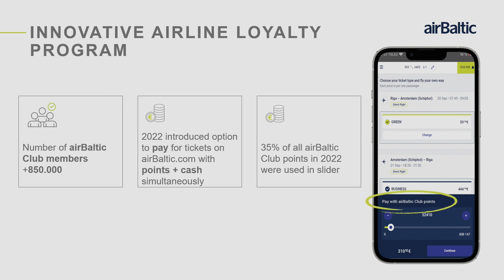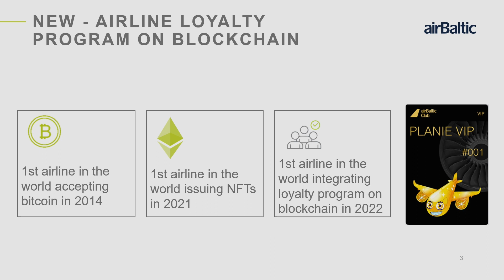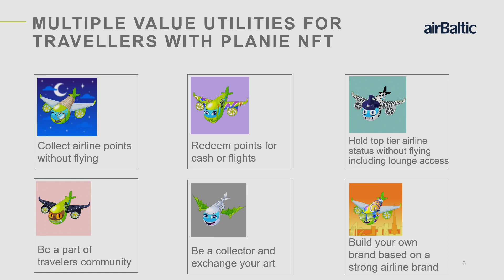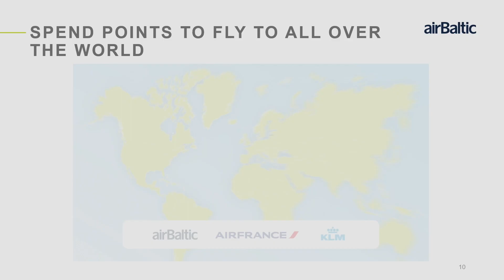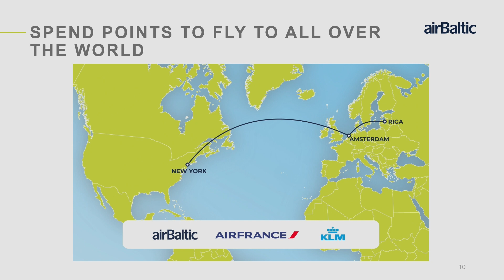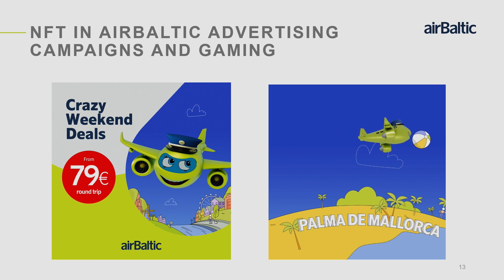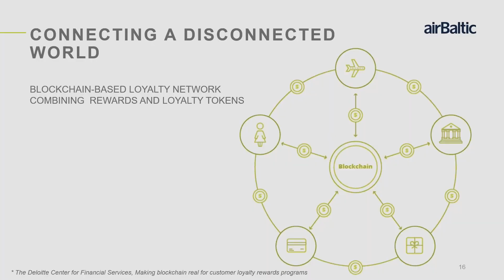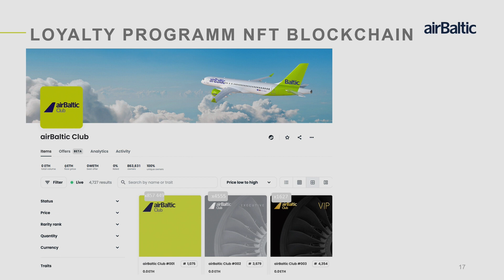Leading the World’s First NFT Travel Program. Keynote by Martin Gauss / AirBaltic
In his speech, Martin Gauss will address airBaltic's journey towards tokenization, which has led to successful implementation of NFTs into their customer loyalty program. This achievement has positioned airBaltic as the world's first airline to utilize web3-based solutions in attracting new passengers. This is not a story of a suddenly born miracle, but a continuous and purposeful development of the company’s customer experience and loyalty offers, keeping up with the latest digital trends and refreshing the travel industry. A case study and plans for the future.

Speaker:
🔸Martin Gauss, President and CEO at AirBaltic

The keynote was a part of TechChill 2023
TechChill is the leading Baltic tech and startup event, held on April 26-28, 2023. The event brought together aspiring startups, international investors, innovative corporations, tech enthusiasts, and inspirational minds from around the world to share their stories and insights.